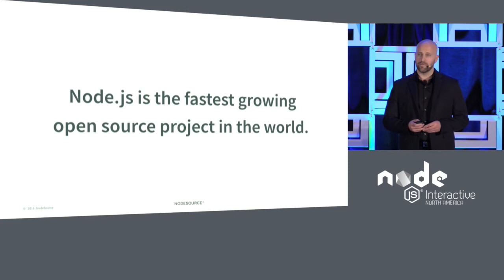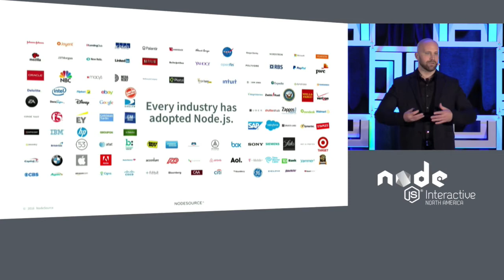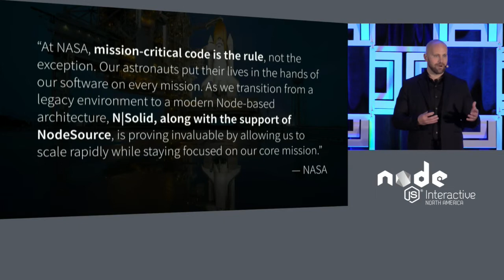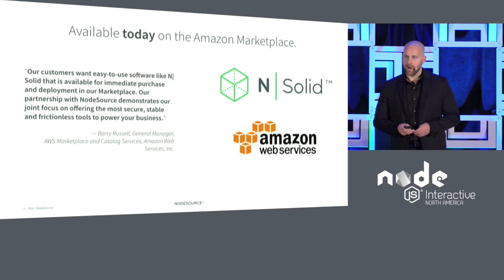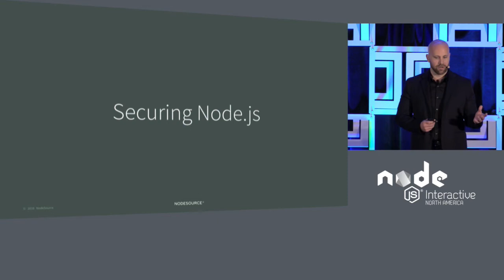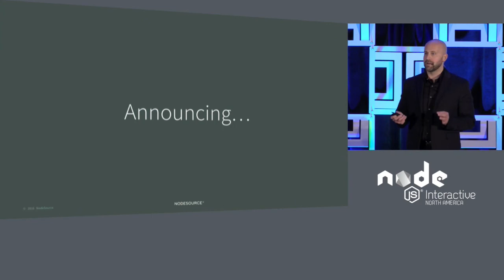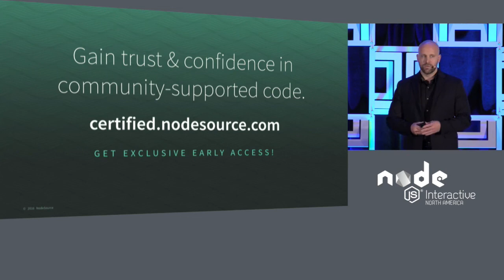KEYNOTE: Mission Critical Node.js - Security, Reliability, Efficiency by Joe, McCann, Node Source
KEYNOTE: Mission Critical Node.js - Security, Reliability, Efficiency - Joe, McCann, Node Source

Node.js powers an astonishing amount of everyday software - applications on the web and desktop, the back-ends of massive APIs, embedded in IoT and robotics, and so much more. At NodeSource, we’ve created N|Solid to ensure that Node.js in production is secure, reliable, and efficient . NodeSource N|Solid just hit 2.0, and is relied upon by companies like MasterCard, Conde Nast, NewsCorp, and more. Over the past year, we’ve seen events dealing with security and reliability of our ecosystem that have that have caused us all concern. It’s time to address them.

About Joe McCann
Joe McCann is a cofounder and the CEO of NodeSource Inc., the Enterprise Node.js company providing expert-level services such as support and training while also offering the only premier Enterprise Node.js runtime environment, N|Solid. With more than 15 years of web, mobile and software development experience, Joe has worked with myriad Fortune 500 companies helping them build real, usable products.From performing as a techno DJ to working on Wall Street, Joe's perspective he brings to technology is rather unique. Joe is a frequent speaker on the global conference circuit, speaking at JSconf EU, NodeConf, NodeConf EU, dotJS SXSW and many, many more, actively promoting emerging technologies, like Node, and relevant business use cases to bring pragmatism to futurism.